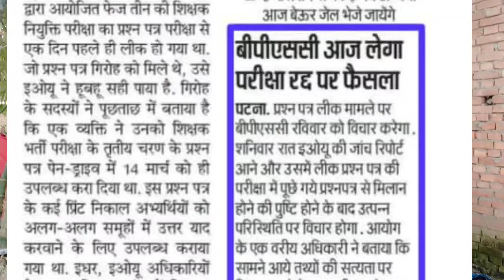BPSC TRE 3 Exam Cancelled